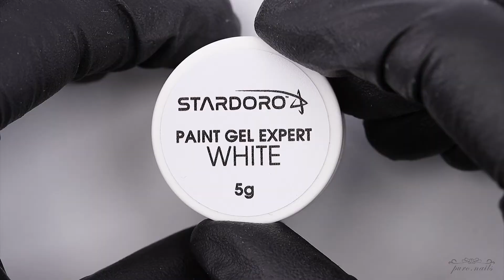Wiosenne, pastelove ombre /panna mloda/ hybryda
Zapraszam na tutorial :)
Produkty z dzisiejszego zdobienia znajdziecie na stronie

Post we współpracy z cuccio.pl. Kolory i rodzaj zdobienia dobieram sama, zgodnie z tym co mi się podoba :)